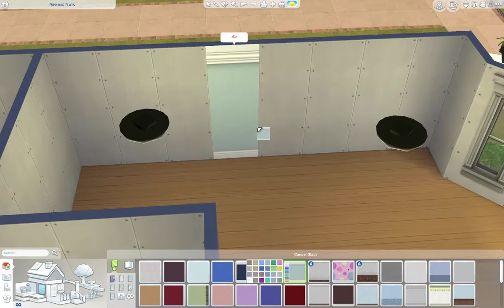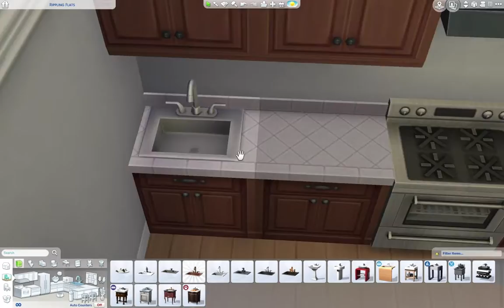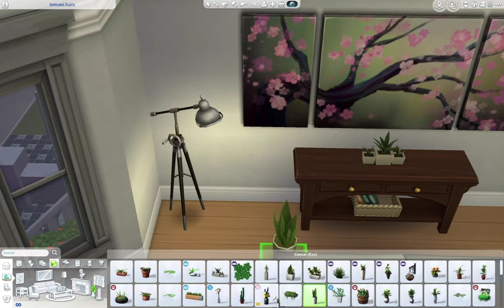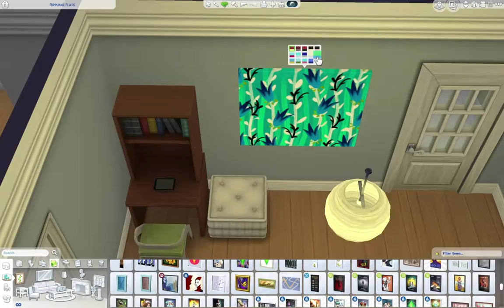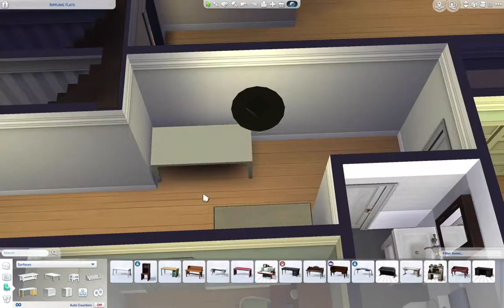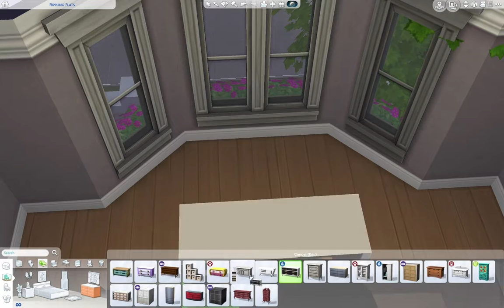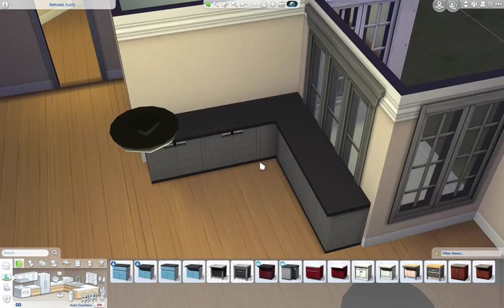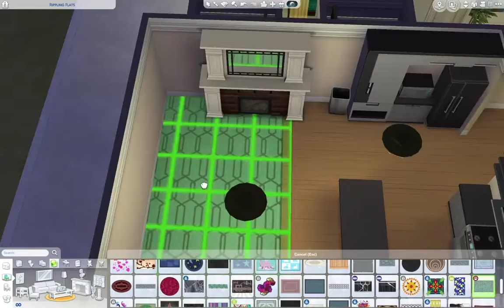027 // English Row House [Sims 4 Build]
After a little hiatus, I've got a 40 minute video for you and this one is a 2-in-1. Two classic english row houses consisting of 6 total flats - 2 furnished and 4 undone.

build details

origin ID: karleikat
build name: English Row House

socials